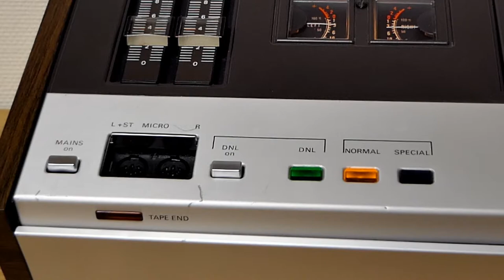Philips Stereo Cassette Recorder N2509 - Vintage HiFi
Philips Stereo Cassette Recorder  N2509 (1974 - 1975)